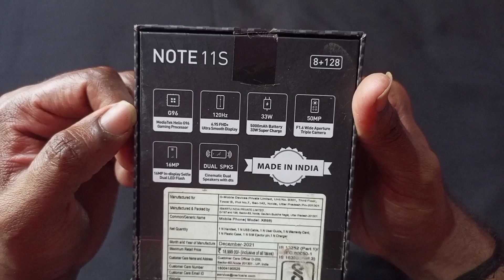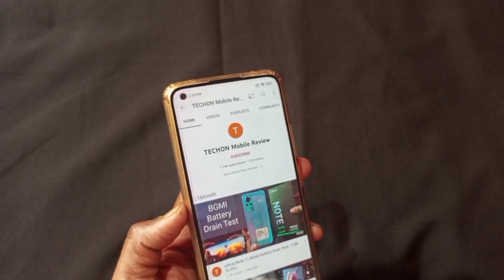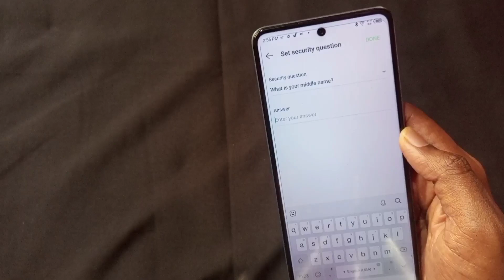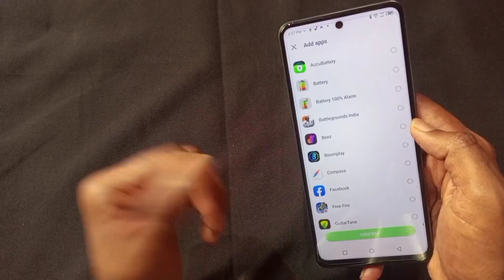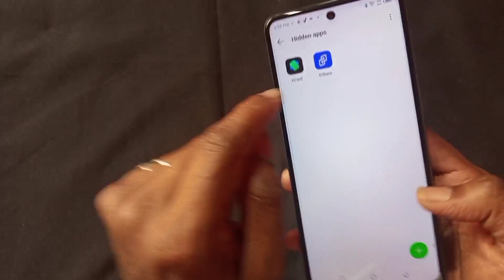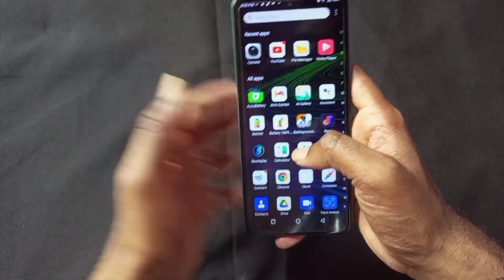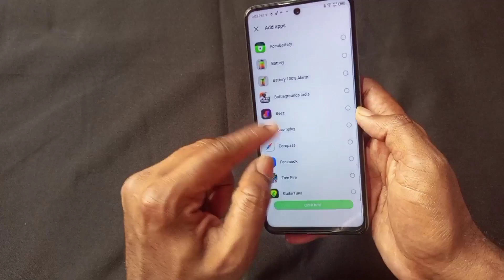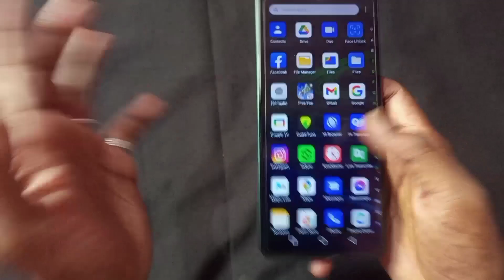How To Hide Application In Infinix Note 11S Free Fire Edition ( Useful )